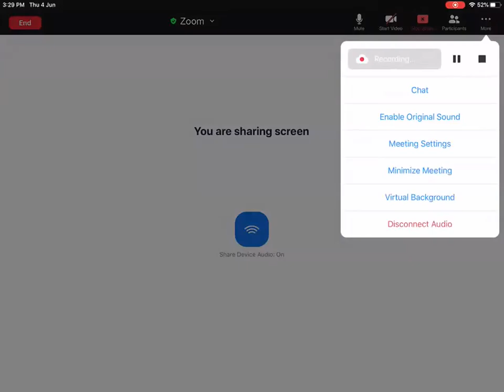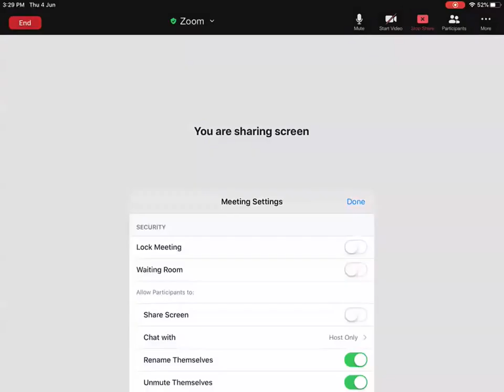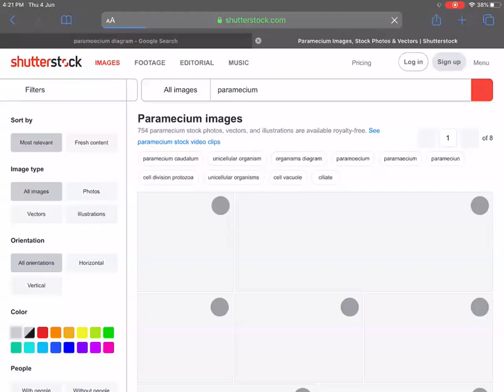L 12 Biological Classification